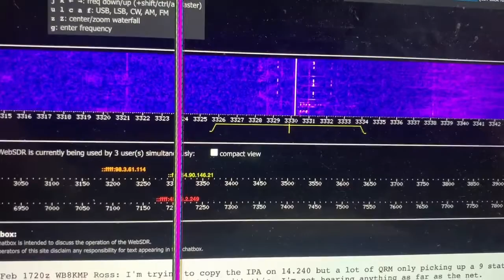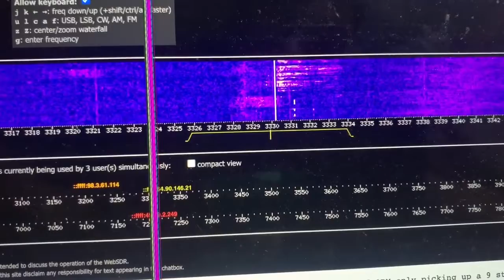CHU Canada Time Signal 2/17/21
CHU Canada Time Signal

Thanks to my friend Lawrence for DXing this.